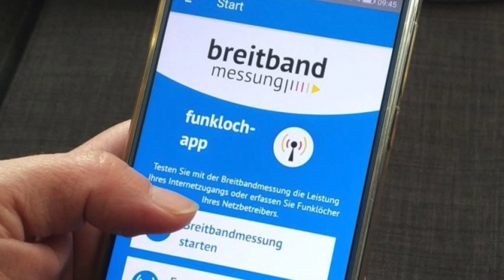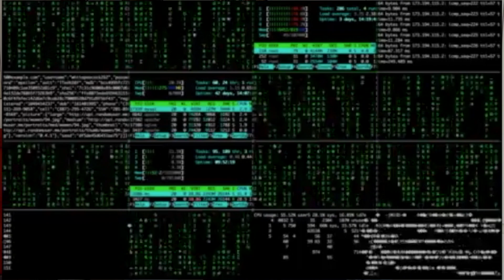Deutschlands löchriges Mobilfunknetz | Reitzes Digitalkolumne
Vielleicht ist es kein Zufall, dass wir von einem Mobilfunknetz sprechen.
Schließlich ist Deutschlands Netz durchlöchert. Was Funklöcher sind und was die Politik dagegen unternimmt, darum geht es im neuen Video-Podcast von Helmut Reitze. Er ist früherer heute-journal-Moderator und ehemaliger Intendant des Hessischen Rundfunks.